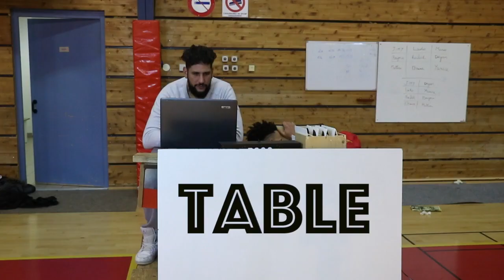Basket-Ball La table de marque (OTM) peux vite devenir un cauchemar ...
On ne parle pas assez de la table de marque mais ce n’est pas facile tous les jours